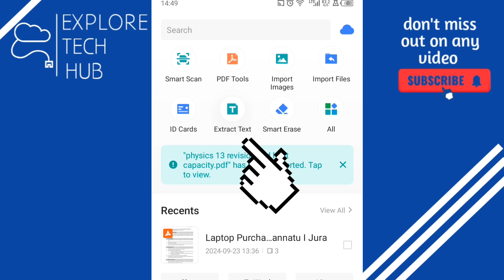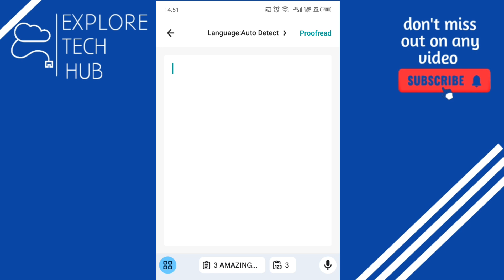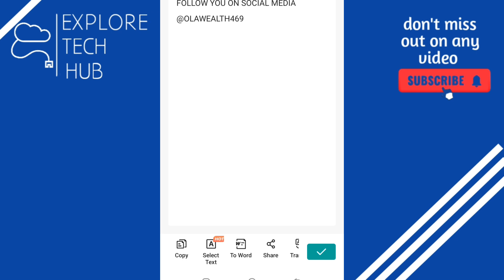How to Convert Image to text using Cam Scanner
Learn how to extract text from images using your smartphone or computer. This tutorial covers the simplest methods.